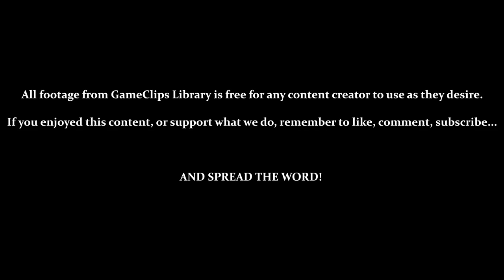Warlocked (GBC) - Human Campaign: Mission 8 — GameClips Library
Table of Timestamps:

0:16 — Briefing Human Mission 8: Frozen Sea
0:34 — First Explorlation
1:00 — Enemies in the Forest
1:42 — Summoning Crowwiz
2:14 — Exploring With Crow
3:10 — Crow Dies to Following Archer
3:23 — Build Farm for More Units
4:40 — Summon Queen Azarel for Faster Unit Building
6:06 — First Patrol to South
6:42 — Enemy Spawns Attacking from South
7:05 — Enemy Attacks Overwhelming the Main Hall
9:03 — Grunt Repairing Main Hall
9:42 — Counter Attack to South
10:16 — Hatch Baby Dragon
10:30 — Destroy Enemy Farm to Slow Spawns
11:30 — Dragon and Army Attack Southwest
12:52 — Wizard Behind Icicles
14:13 — Grunt Sent to Break Icicles
16:16 — Large Army Patrol West
16:48 — Second Baby Dragon
17:15 — Toxicwiz
17:51 — Toxicwiz Ability
18:31 — Army Finishing off the Map and Enemy Dragon
19:04 — Moving the Cursor at Double Speed
19:53 — Third Baby Dragon
21:10 — Level Complete
21:26 — GCL Credits